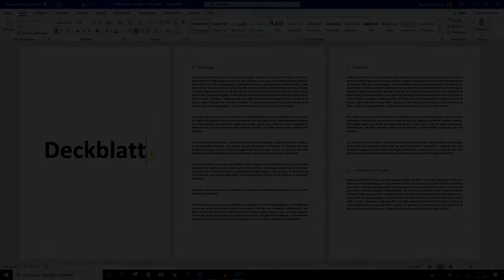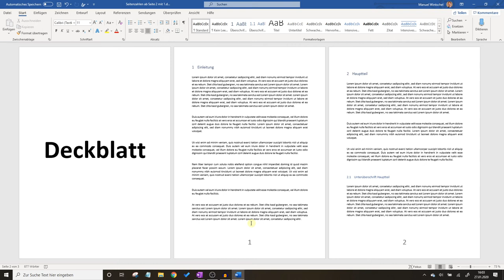Word Seitenzahlen ab Seite 2 mit 1 Beginnen ✅ TOP ANLEITUNG: Wie Seitennummerierung erst ab Seite 2?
Word Seitenzahlen ab Seite 2 mit 1 Beginnen! Wie Seitennummerierung & Seitenzahl erst ab Seite 2 Einfügen?

In diesem Video erfährst Du, wie Du die Seitennummer nicht sofort beginnst, sondern das erste Blatt überspringst. Mit dieser Anleitung die Word Seitenzahlen ab Seite 2 mit 1 beginnen und somit erfahren, wie die Seitennummerierung erst ab Seite 2 funktioniert.

Das richtige Formatieren der Nummern und Seitenzahl geht um einiges schneller, als es immer manuell eingeben zu müssen. Auch ist es hier egal, ob du es auf Mac oder Windows open office 365 machst. Ebenso wie die Microsoft Version 2007, 2010, 2013 oder auch 2016 hier funktioniert.

Das Anzeigen lassen und neu beginnen geht auch mit Openoffice sehr schnell, wenn man den Dreh einmal raus hat.

Mit dieser Video Anleitung (deutsch & was tun?) / Montageanleitung / Bedienungsanleitung / Tutorial / Tipps & Tricks auf Youtube die Word Seitenzahlen ab Seite 2 mit 1 beginnen und dadurch erkennen, wie man die Seitennummerierung erst ab Seite 2 richtig macht.

▬ Video Kurse ▬▬▬▬▬▬▬▬▬▬▬▬